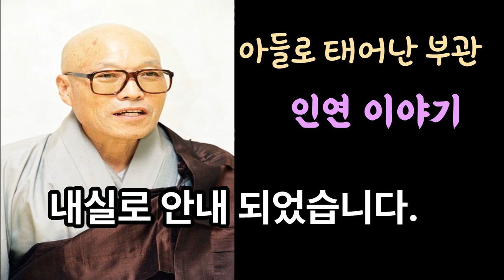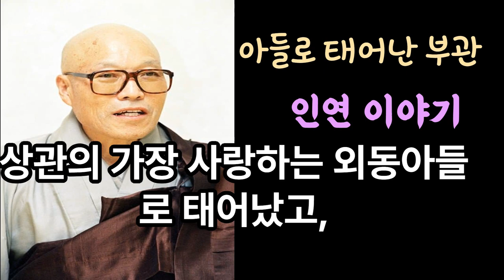아들로 태어난 부관.인연 이야기.부관은 자기의 가슴에 구멍을 내어 죽인 상관의 사랑하는 외동아들로 태어났고 ,가슴을 다쳐 죽음으로 아버지의 가슴에 구멍을 낸 것이다.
인연 이야기 / 일타 큰 스님
아들로 태어난 부관
1971년도 여름, 인도불교대학의 초청을 받은 나는 영어회화를 익히고자
잠시 대구의 ECA학원에 다녔습니다.
주변 사람들에게 알리지 않고 몰래 다닌 것이었건만 ,학원 수강생 중 나를 알아보는 이가 있어 삽시간에 소문이 퍼졌습니다.
떡 본 김에 제사 지낸다고 , 대구에 나온 김에 법문을 해달라며 여기저기에서 계속 졸라 대는 것 이었습니다. 그러다보니 우연한 계기로 2군사령부 장교들 모임에 가서 저녁마다 한 시간씩 일주일동안 법문을 하게 되었습니다.
나의 법문을 듣는 사람들 중 2군사령관의 불심은 특히 깊었습니다. 그는 2군사령부 안에 무열사(武烈寺)라는 T자형 군법당을 짓고 종각도 세우고 탱화도 봉안하는 등 많은 불사를 하였습니다. 그런데 법회를 마치는 날 사령관의 집안에는 매우 불행한 사건이 불어 닥쳤습니다.
당시 서울대학교에 재학 중이던 사령관의 외아들이 친구들과 함께 감포 앞바다로 해수욕을 갔다가 물에 빠져 죽은 것입니다.
이 사고로 2군사령부 전체는 초상집처럼 변해버렸습니다. 사령관도 먹지도 자지도 않고 방 안에만 들어앉아 있었으며, 거의 실신상태에 빠진 부인은 엎친 데 덮친 격으로 2층 계단에 굴러 떨어져 머리를 크게 다쳤습니다.

이윽고 팔공산 동화사에서 아들의 49재(齋)를 지내게 되었습니다.

나는 다른 볼일로 참석할 수없었으므로 뒤늦게 그날 있었던 일을 전해 듣게 되었습니다. 스님들의 독경과 염불을 들으며 아들의 명복을 빌던 사령관은 갑자기 자리를 박차고 일어나 위패를 모신 영단(靈壇)을 향해 벽력같이 소리를 내 질렀습니다.

“이 놈의 새끼! 모가지를 비틀어 죽여도 시원찮은 놈! 이놈-! ……”

감히 보통 사람으로는 입에도 담지 못할 욕설을 있는대로 퍼붓고는 재가 끝나지도 않았는데 법당을 뛰쳐나가 버렸습니다.
독경 하던 스님과 재에 참석했던 사람들은 영문을 알 수 없는 돌발적인 소동에 어리둥절해 할 뿐이었습니다. 그날 밤 1시경 , 2군 사령부 헌병대장이 나를 데리러 왔습니다. 낮에 있었던 소동이지만 통행금지 시간이 넘은 야밤중에 헌병대장을 시켜 나를 데려오라고 한 데에는 필시 까닭이 있으리라 짐작하며 사령관 공관으로 갔습니다.가는 도중, 헌병대장은 사령관의 아들이 어떻게 죽었는지 소상히 일러 주었습니다. “이번에 죽은 아들은 저희 사령관님의 금쪽같은 외동아들입니다.
친구 둘과 감포 해수욕장에 갔다가, 사람들이 많은 해수욕장을 피하여 주위의 높은 바위 위로 올라 갔습니다. 그 바위에서 다이빙을 하였는데 , 친구 둘은 금방 물위로 나왔으나 사령관의 아들만은 한참이 지나도 나오지 않았습니다.
이상하다 싶어 황급히 수색해보니 그 아들은 뽀족한 바윗돌에 명치를 찔려 숨져 있더라는 것입니다.
그토록 말 잘 듣고 착하던 외아들이 그렇게 죽었으니 어찌 분통이 터지지 않겠습니까.” 잠시 후 나는 사령관이 기거하는 내실로 안내 되었습니다.
방안에 촛불을 밝혀 놓고 따로이 자리 하나를 마련하여 내가 오기를 기다리고 있던 사령관은 내가 방으로 들어서자마자 절을 올리는 것이었습니다.
“ 스님 제가 지금까지 불교를 믿기는 믿었어도 헛껍데기만을 믿고 있었습니다. 오늘 부터는 불교를 진짜로 믿을수 있을 것 같습니다.” ‘이게 도대체 무슨 소리인가? ’ 의아해하는 나에게 자리를 권한 사령관은 자신의 과거 이야기 한 편을 들려주었습니다.
“6.25사변 당시 저는 30여단장을 역임하고 있었습니다. 늘 자신감에 넘쳐 흘렀던 나는 백두산 꼭대기에 제일 먼저 태극기를 꼽기 위해 선두에 서서 부대원들을 지휘하며 북진에 북진을 거듭하고 있었습니다.
그런데 갑자기 이승만 대통령으로부터 전문(電文)이 날라 왔습니다. ‘ 지휘관 회의가 있으니 급히 경무대로 오라’ 는 것 이었습니다. 저는 황급히 경무대를 향해 출발하면서 ,평소에 아끼고 신임하던 부관에게 거듭거듭 당부 하였습니다.
‘ 지금 들리는 바에 의하면 중공군 수십 만 명이 내려오고 있다고 한다. 만일 내가 시간 내에 돌아오지 못하면 부관이 나대신 백두산 꼭대기에 태극기를 꽂아라.’ 그런데 ‘가는 날이 장날’이라더니 ,그날 저녁 중공군 30만명이 몰려와서 산을 둘러싸고 숨쉴틈 없이 박격포를 쏘아대는 바람에 우리 부대원들은 거의 대부분이 몰살 당하였습니다 .
뒤늦게 급보를 받고 달려가 보니 눈뜨고는 차마 볼 수가 없는 처참한 광경 이었습니다. 저는 급히 부관을 찾았습니다.
‘부관은 어디에 있는 가?’ 얼마동안 찾다가 ‘어찌 그 와중에 부관인들 무사할 수 있었을까 ’ 하는 생각에 한가닥 희망조차 포기 한 채 허탈한 마음으로 사무실에 앉아 있었습니다.
그때 당연히 죽었을 것으로 여겼던 부관이 쫓아 들어왔습니다. ‘ 살아 있었구나 .어떻게 너는 살아 남을 수 있었느냐 ? ’ ‘죄송 합니다.
실은 이웃 온천에 있었습니다.’ ‘ 온천? 누구와? ’ ‘기생들과 함께……. ’ ‘너 같은 놈은 군사재판에 회부할 깜도 되지 못한다. 내손에 죽어라.’ 어찌나 부아가 치미는지 그 자리에서 권총 세발을 쏘았고 ,부관은 피를 쏟으며 나의 책상 앞에 꼬꾸라졌습니다.

그게 바로 21년전 일인데 , 어찌 된 영문인지 오늘 낮 아들의 위패를 놓은 시식상(施食床) 앞에 그 부관이 나타 난 것입니다, 그 모습이 너무도 엉겹결에 일어나 고함을 치고 욕설을 퍼부었습니다.
그런데 집에 돌아와 곰곰이 생각해보니 ,바로 그날 죽은 부관이 이번에 죽은 아들로 태어난 것이 틀림없음을 깨달았습니다.

부관이 죽은 날과 아들이 태어난 날짜를 따져보아도 정확하게 일치 하는 것으로 보아서도 틀림이 없습니다. 그래, 야밤인데도 불구하고 스님을 모시게 한 것입니다.” 당시의 2군사령관 이었던 육군중장 박은용 장군은 이렇게 이야기를 매듭지었습니다.

부관은 자기의 가슴에 구멍을 내어 죽인 상관의 가장 사랑하는 외동아들로 태어났고 ,가슴을 다쳐 죽음으로 아버지의 가슴에 구멍을 낸 것입니다.

지심귀명례 시아본사 석가모니불 지심귀명례

백천방편 교화중생 지장왕보살 마하살#스님법문